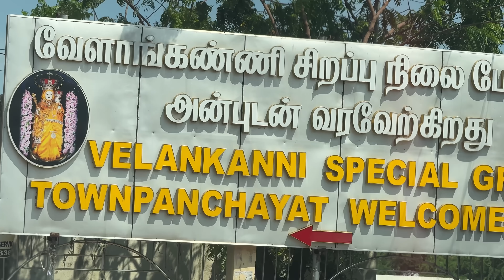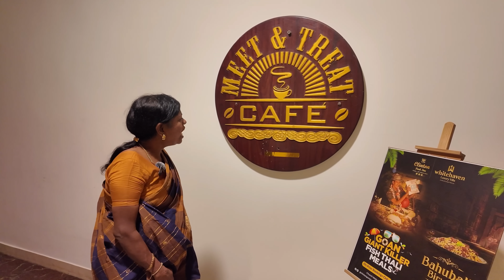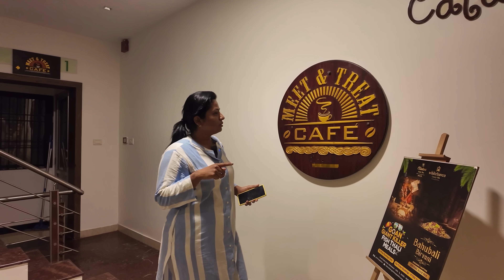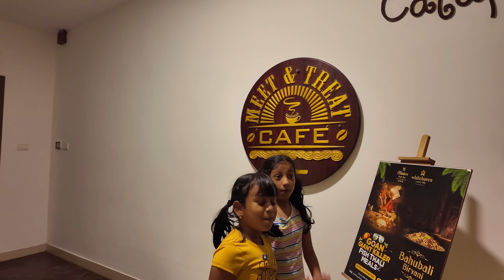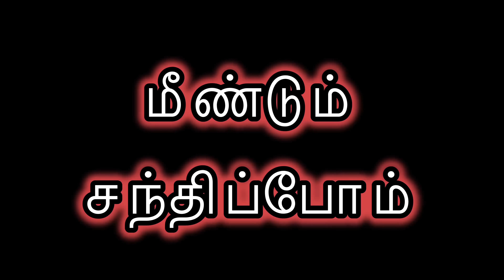நாங்க டயட்-ல இருக்கோம் 😳😜🤣😂 I Naanga Diet-la irrukom 🤣😂 I